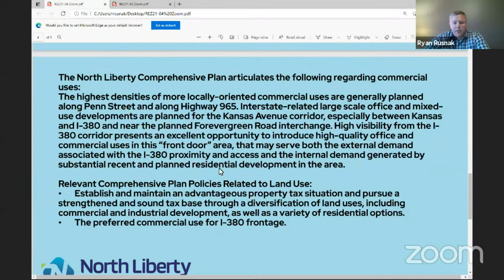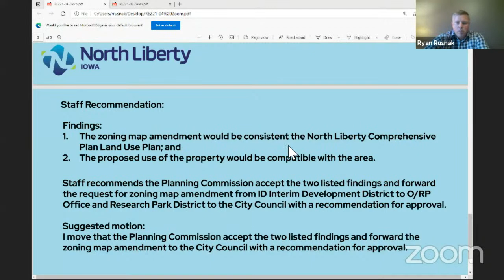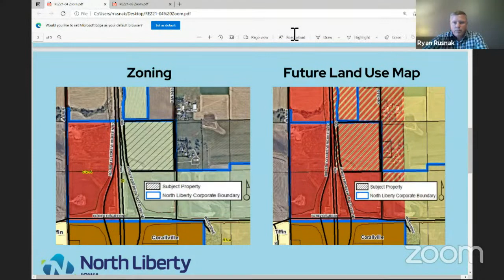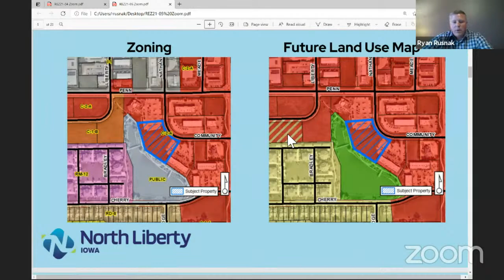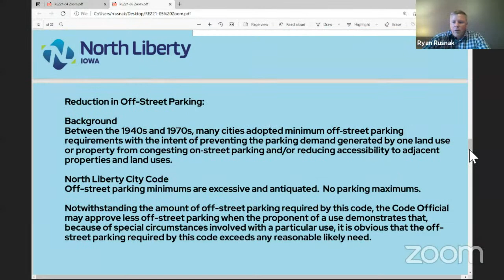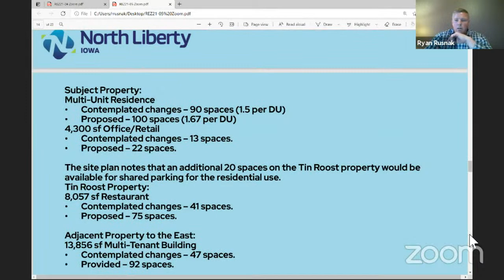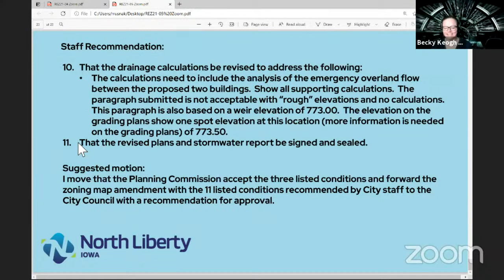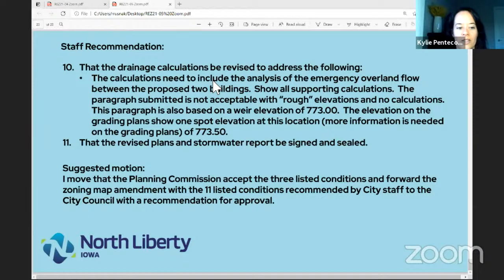North Liberty Planning and Zoning Commission on May 4, 2021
The City of North Liberty streams public meetings live, gavel to gavel.